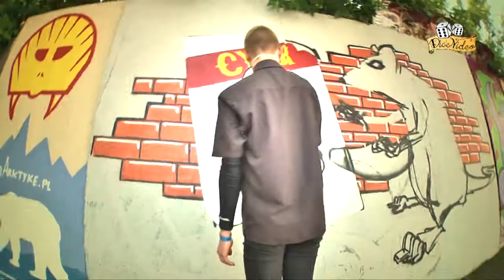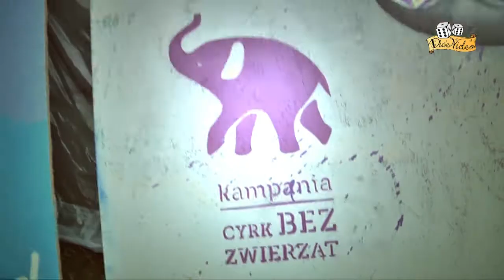3Fala.art.pl - Dariusz Paczkowski podczas Tattoofest 2013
Zaangażowany street art, a może odpowiedzialne człowieczeństwo Nie ma co definiować i szufladkować niesamowitej pracy wykonywanej przez Dariusza Paczkowskiego i jego przyjaciół. Nazwa inicjatywy - Trzecia Fala - ma podkreślać, że nawiązując w działaniu do pierwszej fali szablonowego przesłania lat 80.tych w Polsce oraz drugiej fali - nastawionego przeważnie na formę graffiti, powstaje coś nowego, trzecia fala. Trzecia Fala przypomina o dobrych rodzimych tradycjach malowania z przekazem społecznym, ekologicznym i politycznym.  3Fala sama się tak określa: Sztuka ulicy z przekazem społecznym. Bez ortodoksji i dawania dupy, zawsze bez narkotyków, nie tylko w podziemiu. By inspirować, pomagać i tworzyć! Trzecia Fala jest nieformalnym ruchem, działającym w wielu miastach.

Dariusz Paczkowski opowiada Dice Video o działaniach artystyczno - społecznych, które miały miejsce na Tattoofest 2013 w Krakowie. Festival Tattoofest 2013 odbył się 8 oraz 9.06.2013 na terenie hal targowych Chemobudowa przy ul. Klimeckiego 14. Tattoofest w Krakowie jest imprezą promującą polską scenę tatuażu z udziałem zagranicznych artystów oraz ciekawych inicjatyw, jak chociażby 3Fala.art.pl.